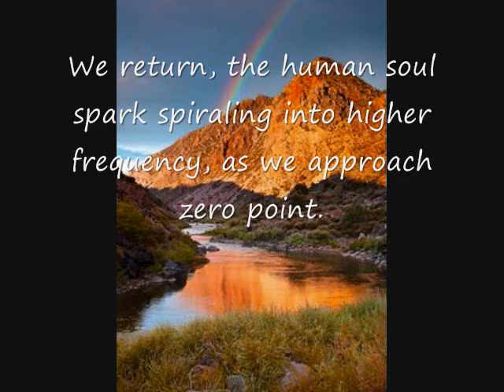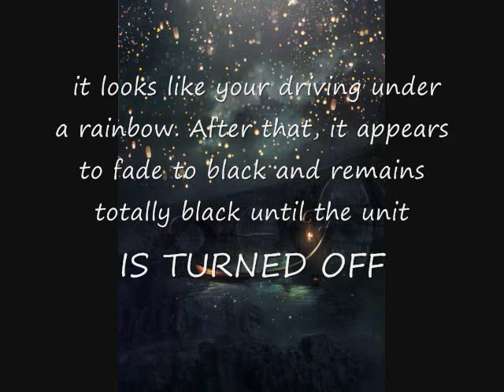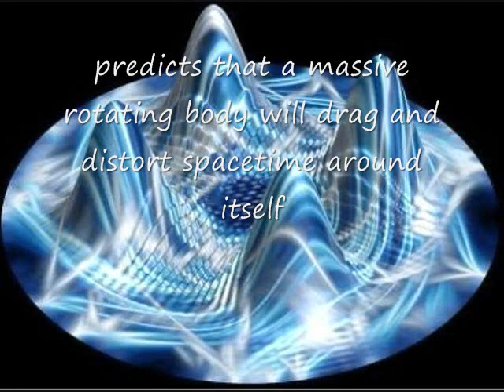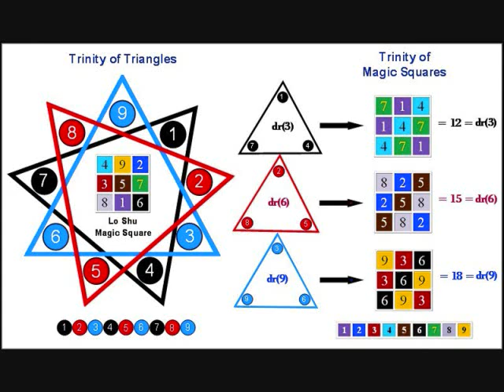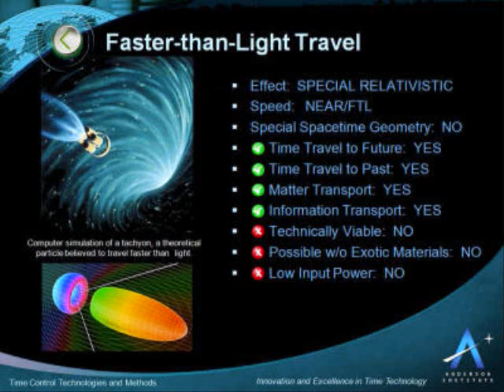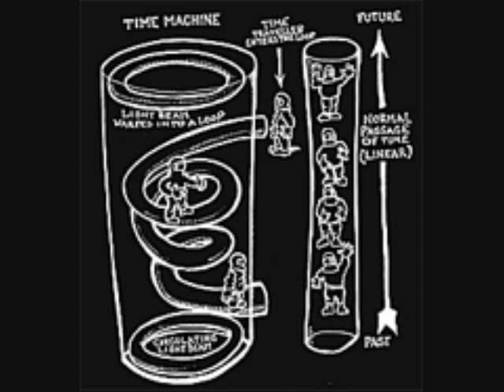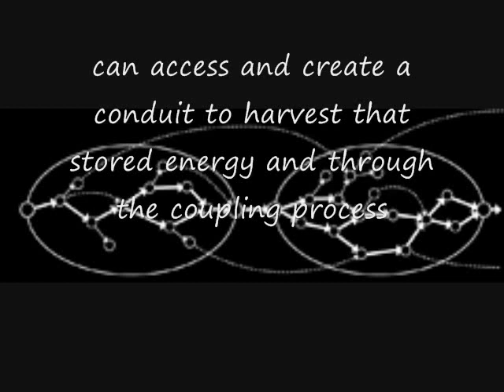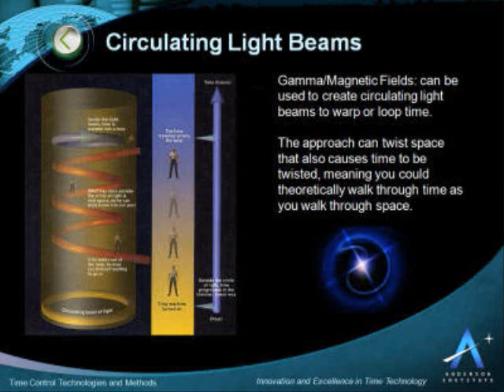15 0001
INdigo Grail Child/SS/Xmen/Crossbreed -
 Under the Truman Administration
Uber Man group 1980 Delta Psi Alpha MI 17
#37 Fire Constraint Relay System
2017 NRO/OSS muliple role task specialist.
Cord Omnicron LuvLocks--
Much Love to Andy Pero +++